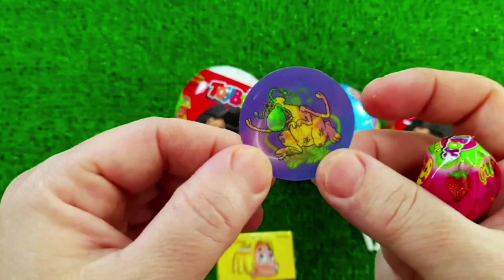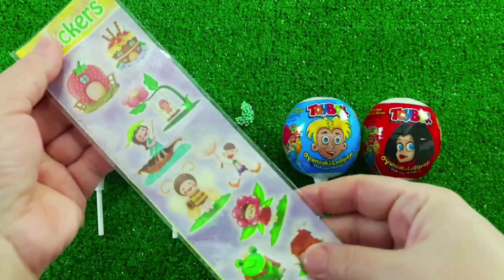7 Rainbow Satisfying Video, DIY How to make Rainbow Slime Candy Baby Shark Kinetic Sand Cutting ASMR